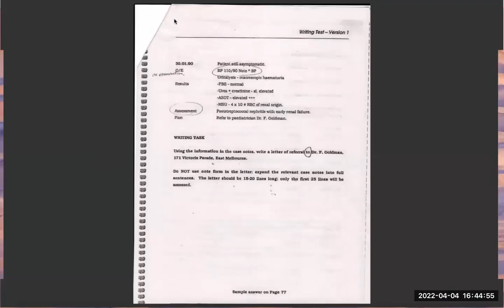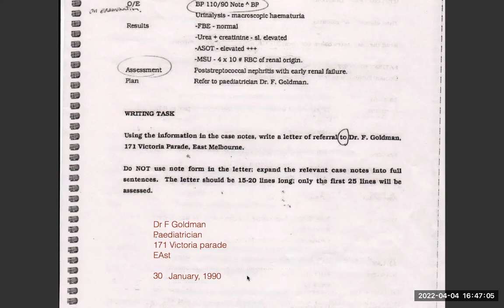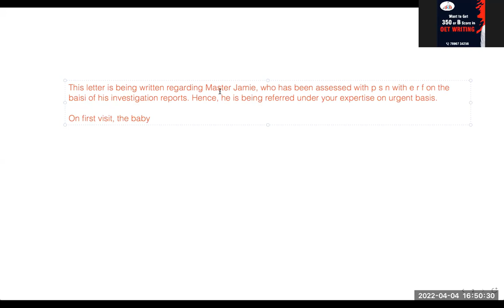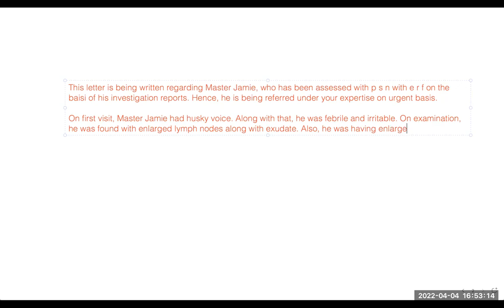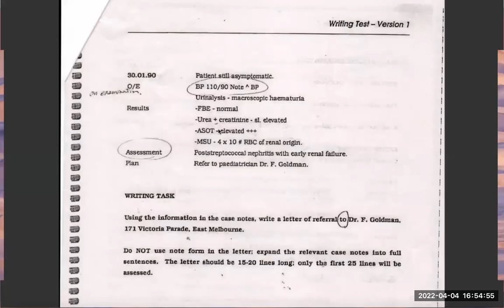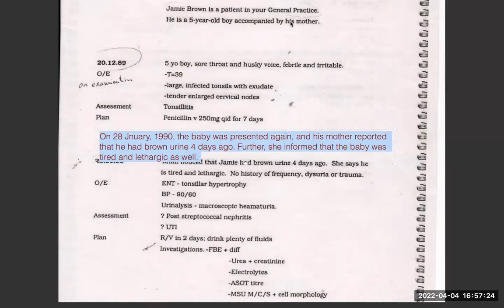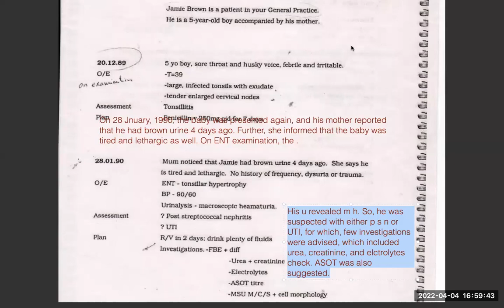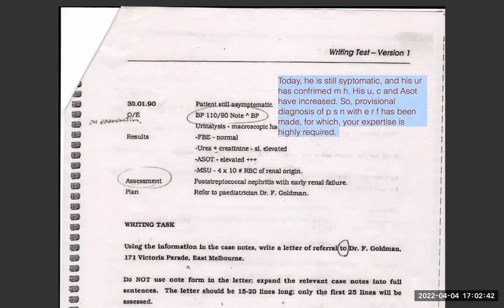Oet writing task | Oet letter | Pattern of oet writing task | Format of oet writing | Jamie Brown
Letter to paediatrician for referring Master Jamie Brown, who has been assessed with post streptococcal nephritis along with early renal failure. Listen to this 5 times to score B or 350 in oet writing in first attempt.